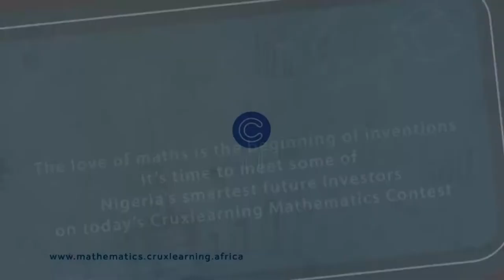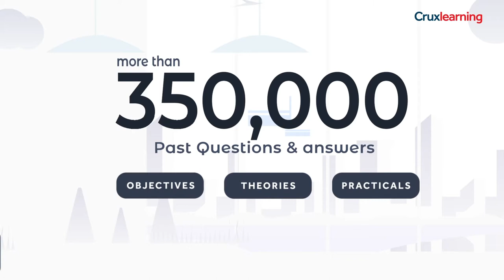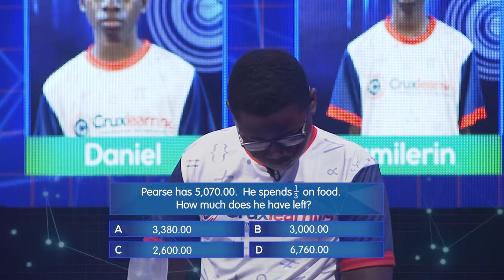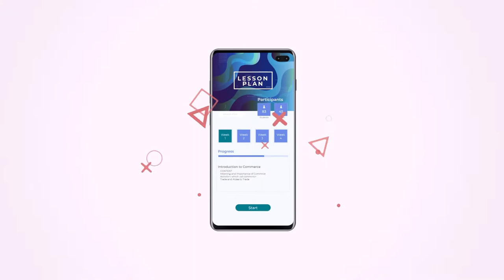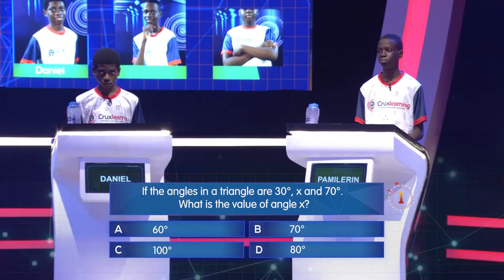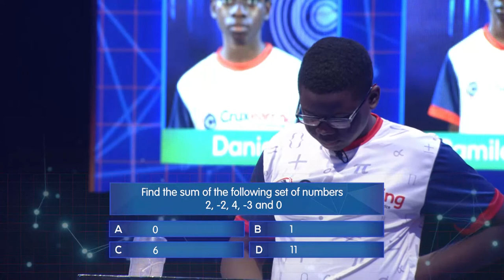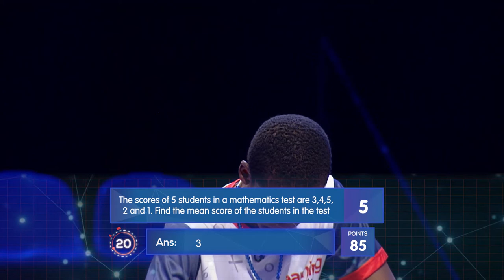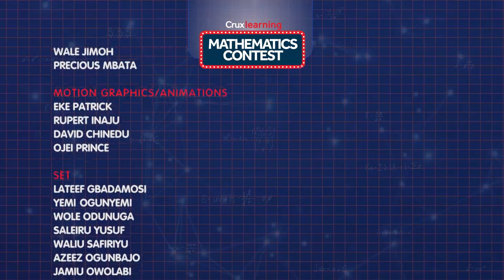CLMC: S01 - EP7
Watch Daniel, Samuel, Pamilerin, Jeremiah, Akondu and Obinna battle for the two available semifinal spots on Episode 7 of Cruxlearning Mathematics Contest.
It promises to be captivating, educative and entertaining.
Don't miss it!
Enjoy the show with your family, friends and loved ones this Saturday, 18th and Sunday, 19th Sepember, 2021 on our website, social media and select TV stations:
- Social Media - 6pm, Saturdays and Sundays
- Africa Magic Family, Channel 154, 6pm, Saturdays (Repeat: 3pm, Wednesdays)
- NTA Kaduna, 5pm, Sundays
- DBS Asaba, 6pm Sundays and
- RSTV PortHarcourt, 6:30 pm